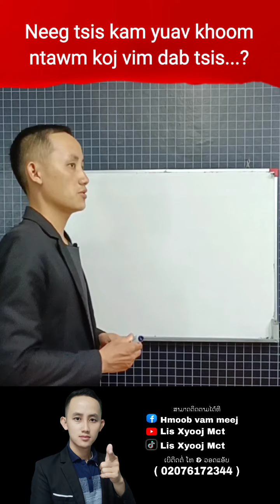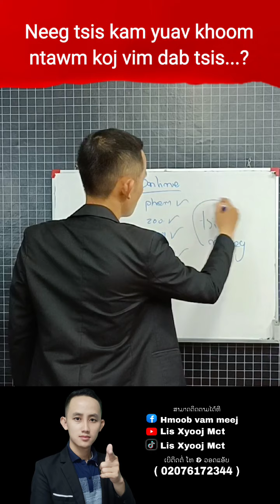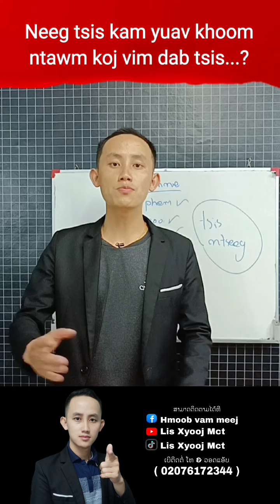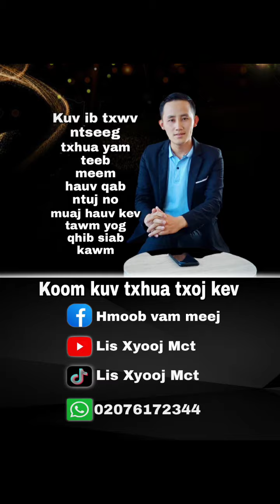Neeg tsis kam yuav khoom ntawm koj vim dab tsis...?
Xav kawm yim sau ntawv tau rau kuv xov tooj hauv qab no 👇